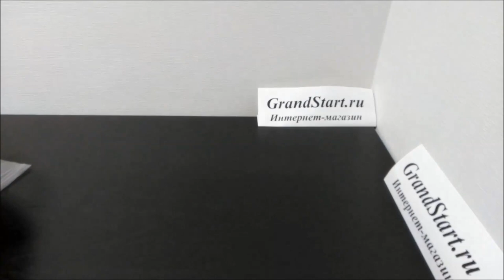👍 Костюм Месяц 🍂 Октябрь 🍁 (Сказка Двенадцать месяцев) — Магазин GrandStart.ru ❤️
🌟 🇺🇸 Costume Month 🍂 October 🍁 (Tale of Twelve Months) — Shop GrandStart.ru 🌟
✅Видео Смотреть Обзор Одежда Костюмы Распаковка Товар LifeHacking Лайфхак Видеообзор Интернет-магазин Grandstart.ru ГрандСтарт.ру ®️ ГрандСтарт 💫 СПб. Grand 💫 Start
🌟 Производство, продажа костюмов для детей и взрослых. 🌟